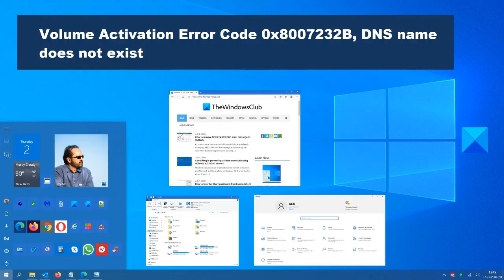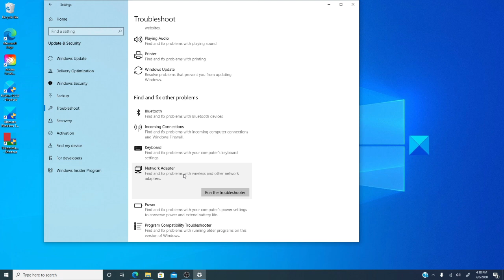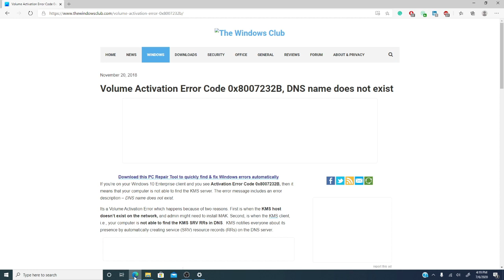Volume Activation Error Code 0x8007232B, DNS name does not exist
If you see Activation Error Code 0x8007232B on your Windows 10 Enterprise client, then it means that your computer is not able to find the KMS server. The error message includes an error description – DNS name does not exist.

This is a Volume Activation Error and is caused because of the following two reasons.
1] When the KMS host doesn’t exist on the network, and admin might need to install MAK.
2] When the KMS client, i.e., your computer is not able to find the KMS SRV RRs in DNS.  KMS notifies everyone about its presence by automatically creating service (SRV) resource records (RRs) on the DNS server.

To resolve Activation Error 0x8007232B, DNS name does not exist on your computer, follow these guidelines:

1] Troubleshoot DNS

2] Check KMS Host Installation

3] Point KMS client to KMS Host

4] Install MAK

To know more about these tips on Activation Error 0x8007232B, DNS name does not exist,